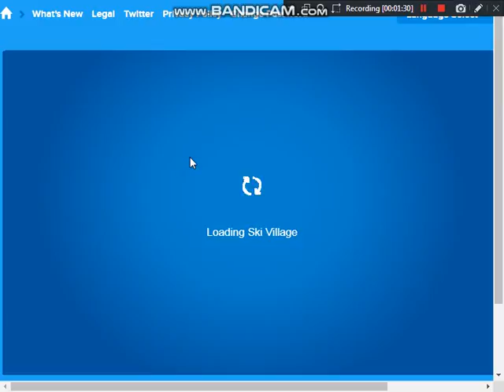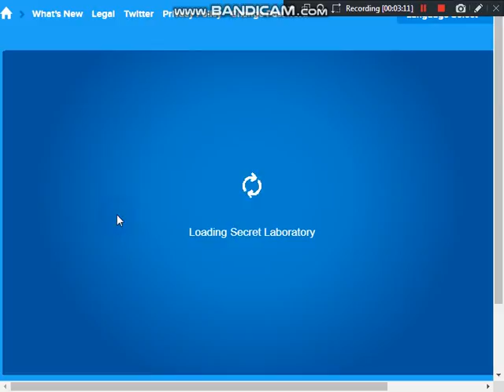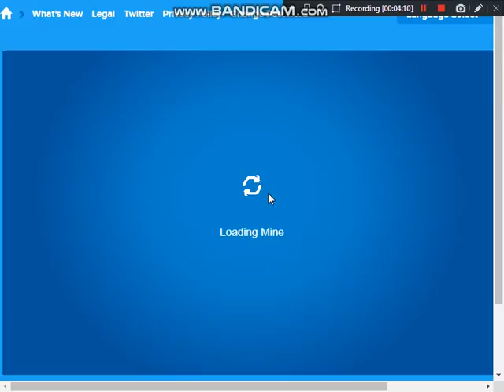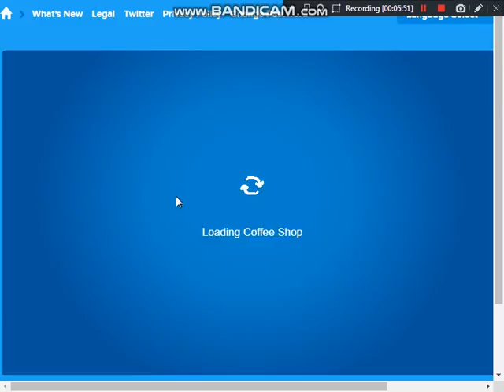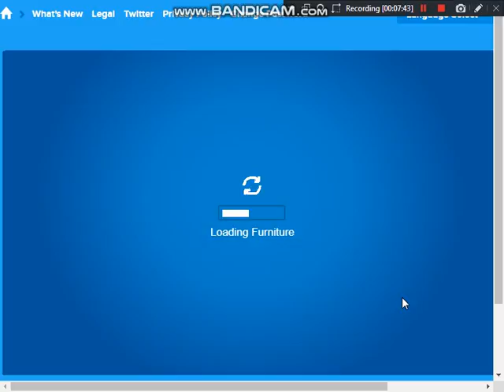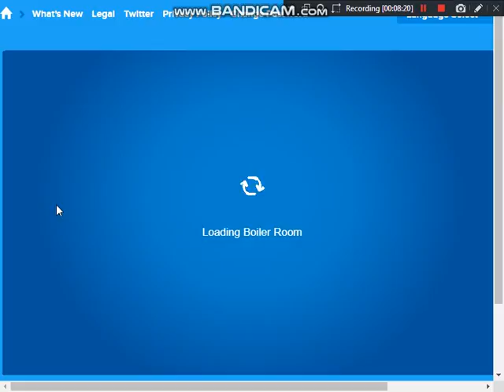THIS PENGUIN MADE THOSE ZOMBIES | club penguin rewritten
software: bandicam
game: club penguin rewritten